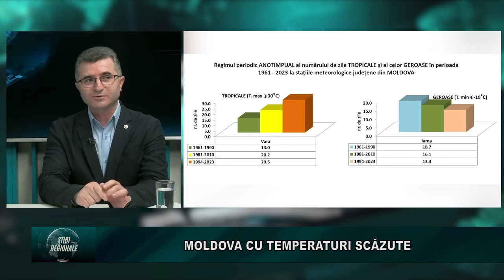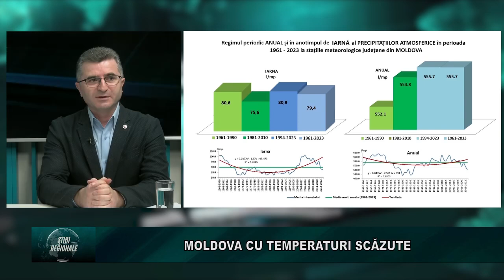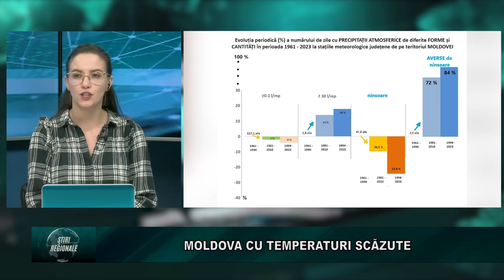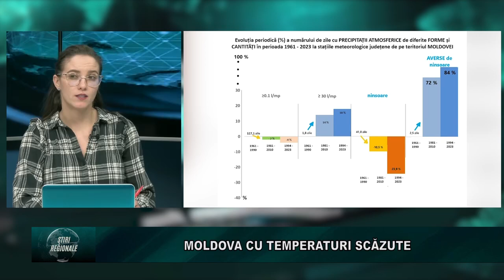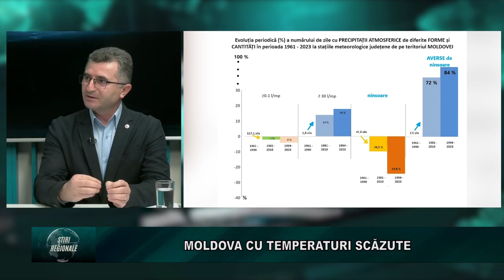Invitatul Știrilor TeleM | Moldova cu temperaturi scăzute